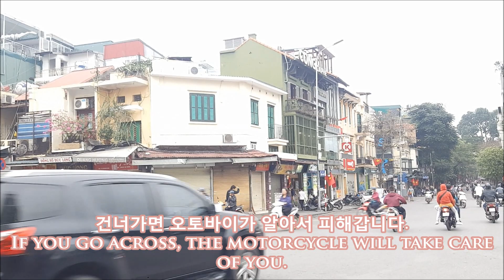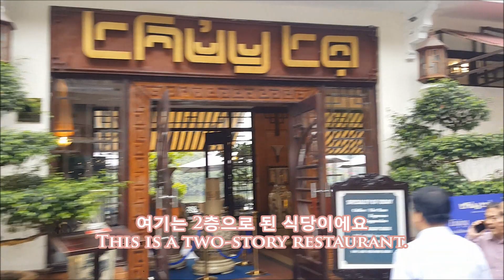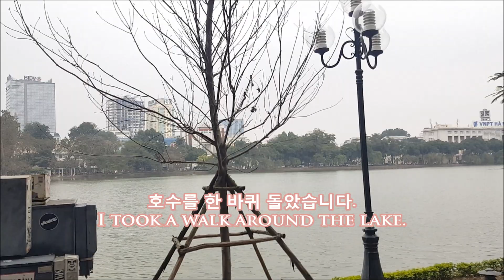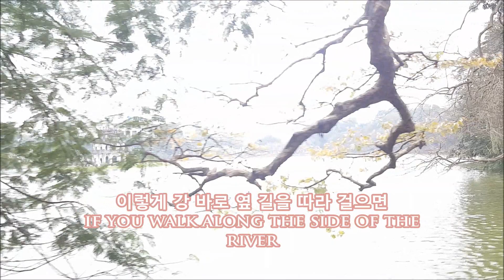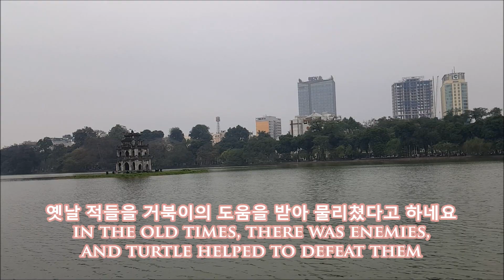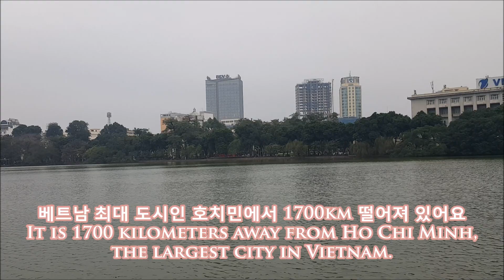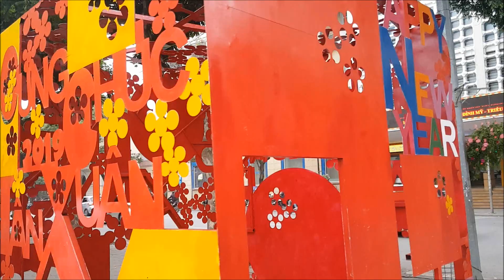하노이 호안키엠 둘레 한 바퀴, Walk around hoankiem lake Hanoi Vietnam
하노이를 대표하는 상징과도 같은 곳이죠.
바로 호안키엠 호수 입니다. 호안키엠 호수 주변에 모든 상점과 식당이 있다고 해도 될 정도에요. 그리고 호수 주변의 경치가 아름답기도 하고요.
주말에는 호수 주변으로 많은 시민들이 나와서 산책도 하고 젊은이들은 거리 공연도 하고 있어 활발하고 생기넘치는 하노이를 볼 수 있습니다.

It's a symbol of Hanoi.
Hoan Kiem Lake. There are all shops and restaurants around Hoan Kiem Lake. And the scenery around the lake is beautiful.
On weekends, many citizens take a walk around the lake, and young people perform street performances. you can see lively Hanoi in there.